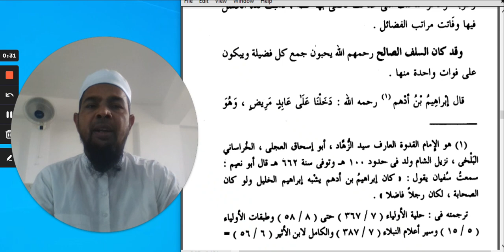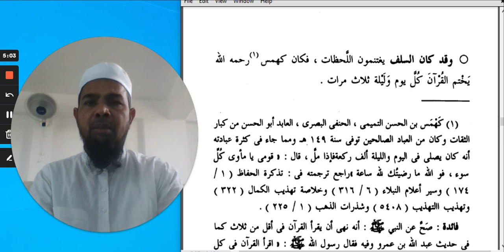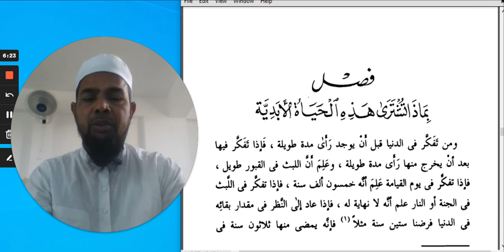نصيحة الولد-8Arabic language.